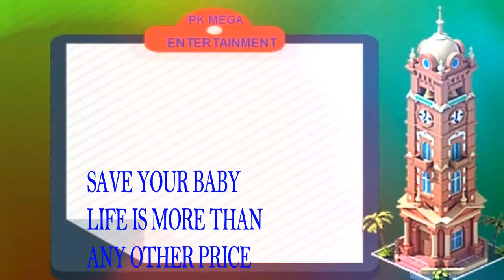SAVE YOUR BABY FROM ACCEDENTAL DEATH 2019